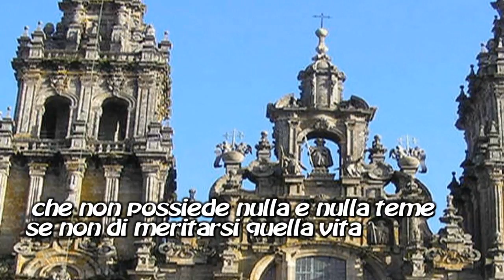Giuseppe Baccaro - D'amore e d'altro (Booktrailer)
"D'amore e d'altro" (Aletti Editore) - Nel titolo c'è già la premessa: "D'Amore", perché è l'amore con tutte le sue possibilità, il filo conduttore con cui l'autore affronta la vita. Con gli occhi dell'amore descrive il fluire circolare del suo tempo e si pone domande sull'esistenza, sui sentimenti, sulla stupidità del mondo, sull'irrazionalità della storia. Ma l'amore non basta per significare la vita e "D'Altro" scrive il poeta in un flusso di ricordi, confessioni e immagini di gioioso dolore: E al ritmo di un tango traditore/in mia memoria ballerà il corteo/finché gli reggerà il fiato e la voglia:/della mia vita ne ho fatto un funerale;/della mia morte, voi, fatene una festa!